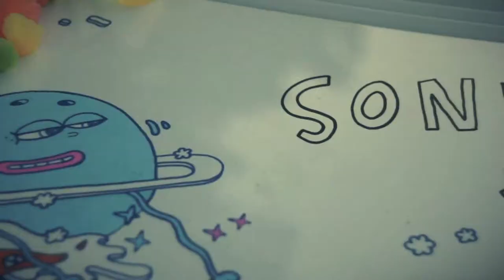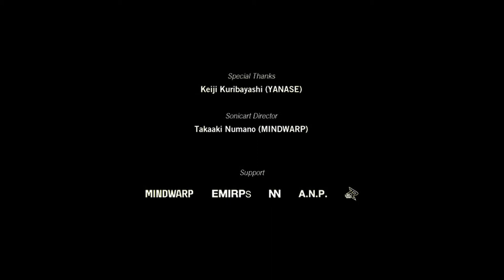SONICART Mercedes-Benz ARTWORK at SUMMER SONIC 2011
SONICART at SUMMER SONIC 2011
Mercedes-Benz Artworks PV

consept: Cheer up JAPAN

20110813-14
QVC MARINE FIELD

ARTIST
NobumasaTakahashi
Philipp Kaeser (mr. Papriko)
Haruka Kanamaru (MIKAZUKIMO)

PRODUCER
Hiroshi Saito (EMIRPs)

ART DIRECTOR
Nobumasa Takahashi (NN)

MOVIE DIRECTOR
Yousuke Furuta (ANP)

MUSIC DIRECTOR
Ryoji Takahashi (R135)

STILL PHOTOGRAPHER
Yuichiro Ohmura
Yoshihito Kagami
Mitsuho (NN)

STAFF
Yasukazu Itabashi (EMIRPs)
Takao Sakai (MIKAZUKIMO)
Ikumi (R135)
Atsushi Takayamagi (HII)
Hazuki (NN)
Makita (NN)
Takeshi Murakami
Cark
Natsuhide Ri

EMIRPs LTD

SUPPORT
YANASE
MINDWARP
NN Co., Ltd.

SPCIAL THANKS
Keiji Kribayashi(YANASE)

SONICART DIRECTOR
Takaaki Numano (MINDWARP)

Liquitex/bonnyColArt .co,.ltd
SINLOIHI .co,.ltd
SUNDAY PAINT CO.,LTD
Tattomu co.,ltd